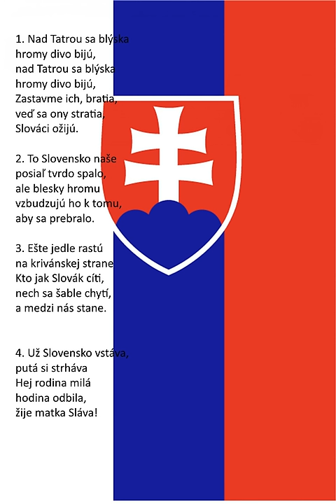Celá Slovenská hymna, necenzurovaná, všetky 4 strofy